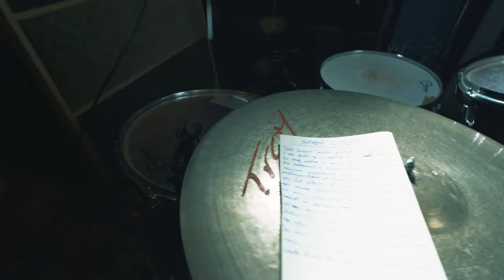BlenderCypherVol.3: PTR x KMC x Suchy x Respo x NołNejm x Luc Highwalker x DJ Edison (prod. Rane)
Blender Cypher to cykl, w ramach którego na wspólnej scenie spotykają się turntabliści, producenci oraz raperzy.

W Blender Cypher vol.3 beat wyprodukował Rane, za gramofonem stanął DJ Edison (Masterminds), a zarapowali PTR, KMC, Suchy, Respo, Nołnejm oraz Luc Highwalker.

Mix/master: Grekk
Realizacja audio: GRODZISKA 32
Video: High.Qlt